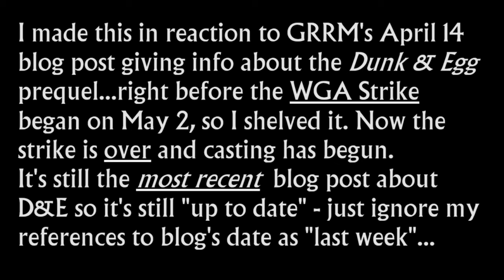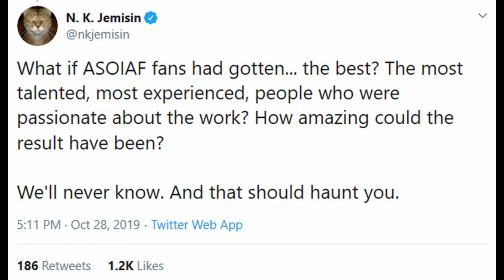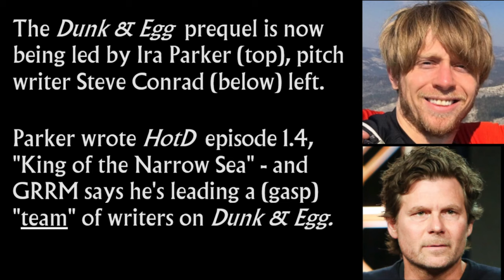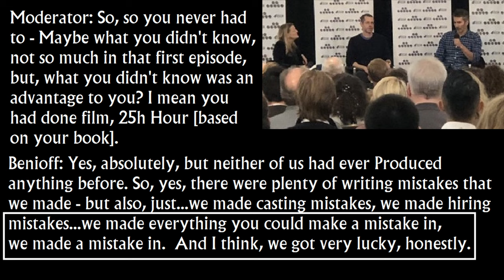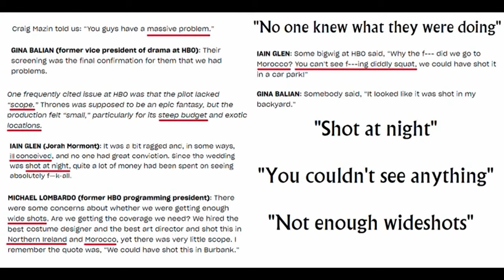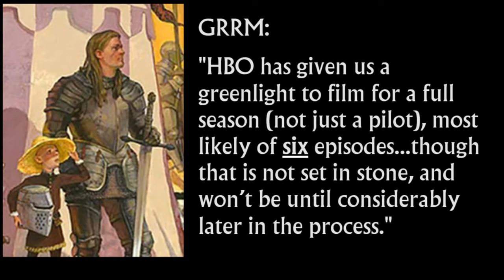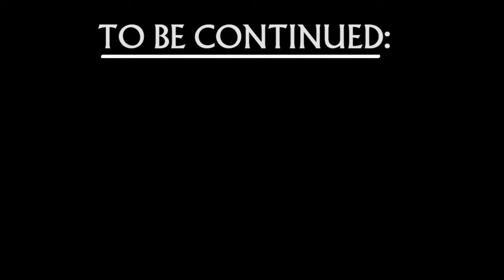Dunk & Egg TV Series: GRRM on Showrunner & Episode Count (Game of Thrones prequel)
Dunk & Egg TV Series: GRRM on Showrunner & Episode Count (Game of Thrones prequel). Link to GRRM Blog post about Dunk & Egg prequel TV series